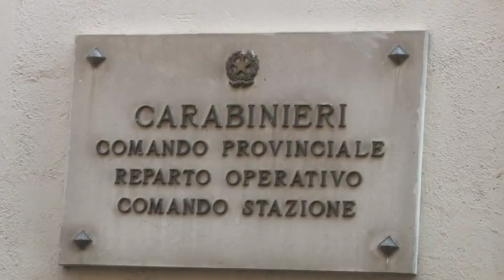Carabinieri. Ronzo lascia Chieti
Cambio alla guida dei Carabinieri di Chieti. Il comandante provinciale Salvatore Ronzo lascia il comando provinciale destinato ad altro incarico. Questo il bilancio dei suoi due anni di comando